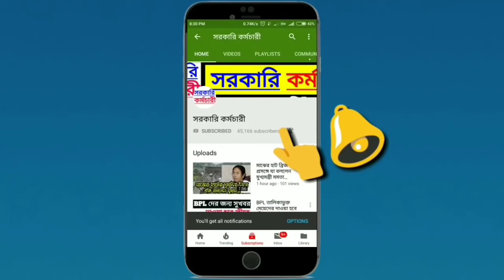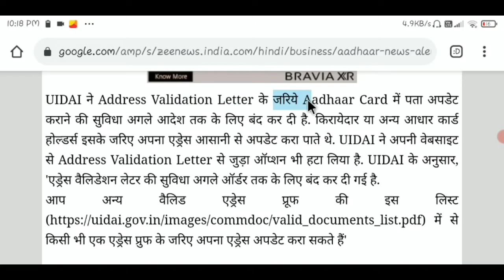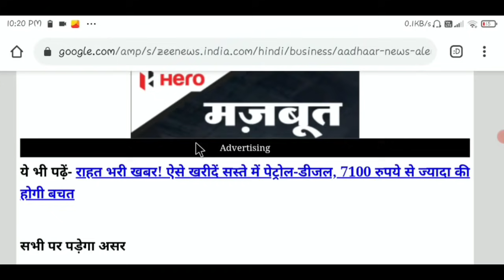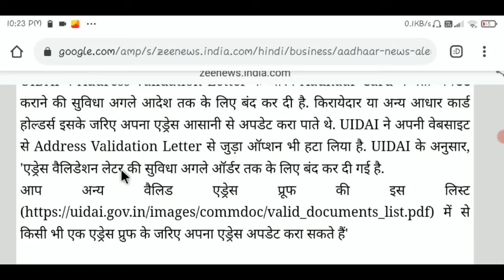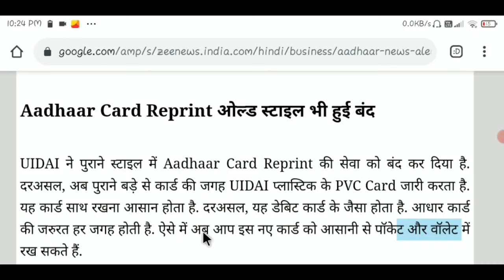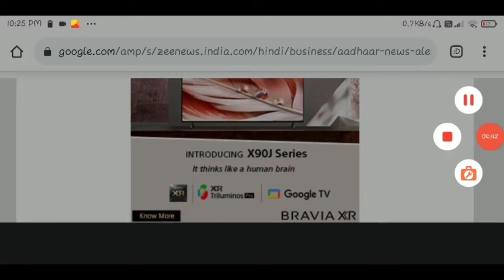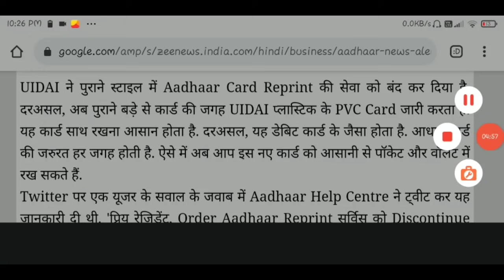আধার কার্ড থাকলে সব কাজ ফেলে ভিডিওটি দেখুন | বিরাট বড় ঘোষণা | 2 Big News for Aadhar card holders